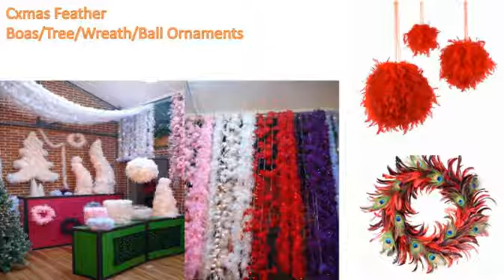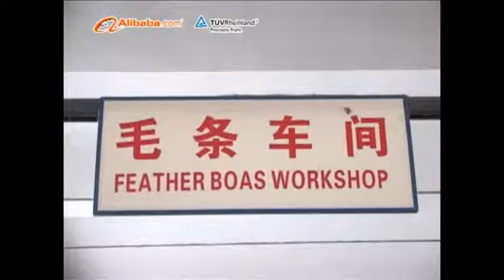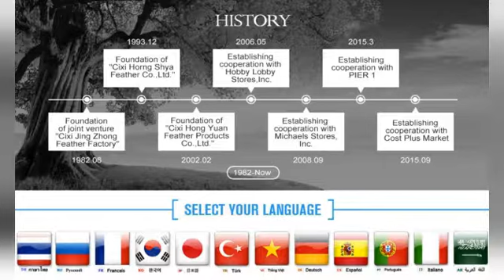Cixi Hong Yuan Feather 26 6M